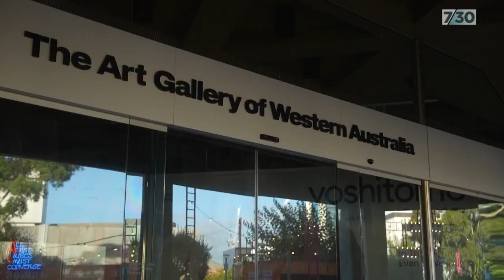Attacking high-profile art the latest trend in climate protests | 7.30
Activists have long used shock tactics to draw attention to their causes. But what is out of bounds? The rise of vandalism of artworks is challenging museums and galleries across the globe. Rhiannon Shine and Kirsten Robb report.